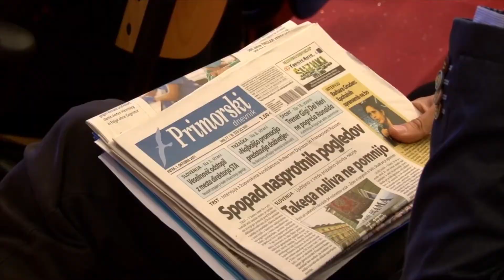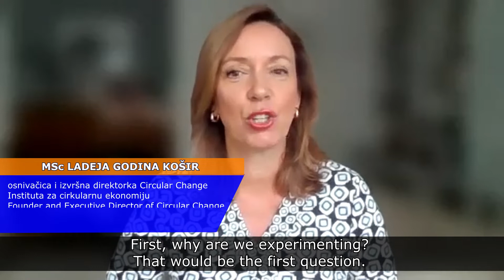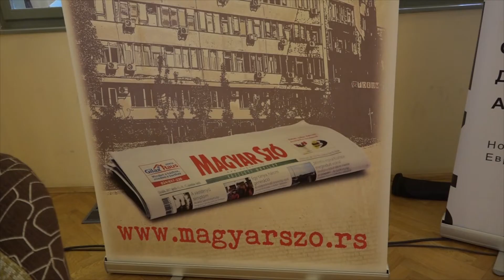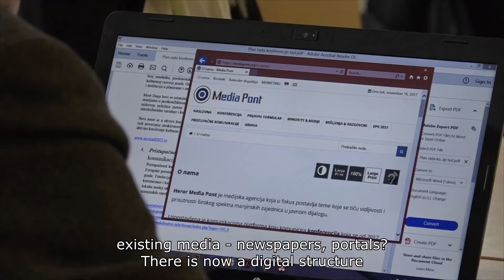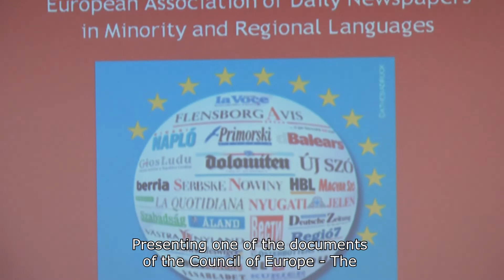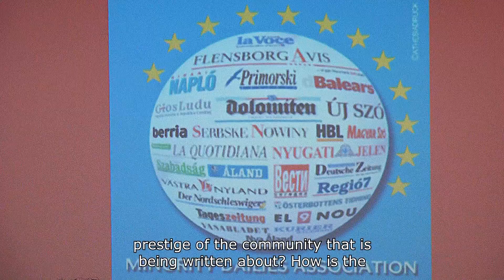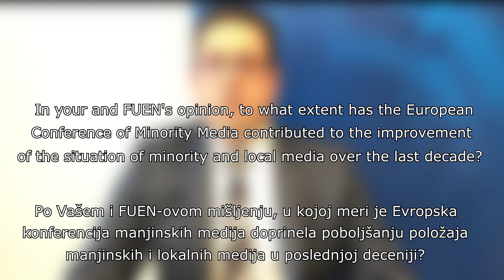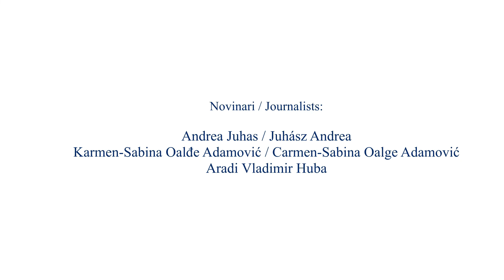Episode 2 - Manjinski Mediji-Generisanje kapaciteta - Minority Media-Capacity Generating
Manjinski mediji - Generisanje kapaciteta je naziv druge epizode video specijala koji objedinjuje desetogodišnji dijalog koji je vodila komunikaciona platfroma Konferencija posvećenim manjinskim i lokalnim medijima - 5 regionalnih i 5 evropskih konferencija.

Minority Media - Capacity Generating is the name of the second episode of the video special that unites the 10-year dialogue held on the Conferences Devoted to Minority & Local Media - 5 regional and 5 European Conferences.